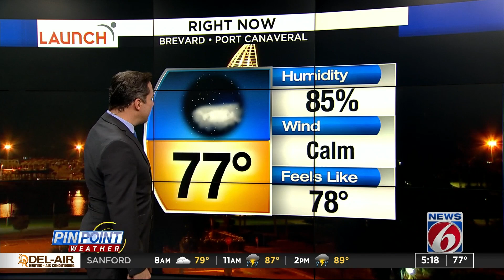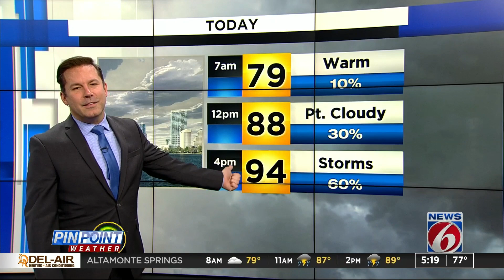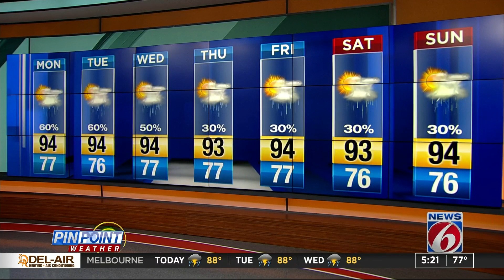All eyes on tropical disturbance in Atlantic